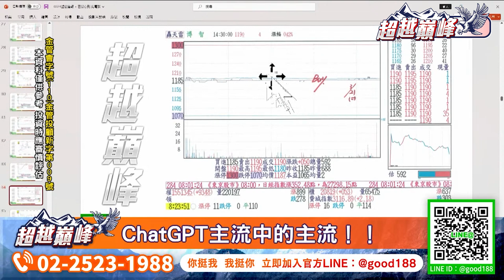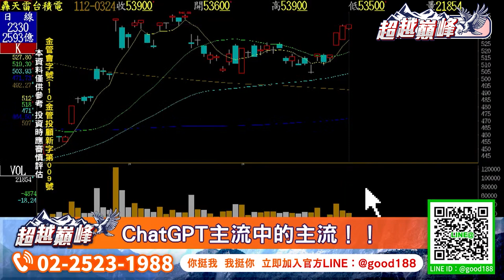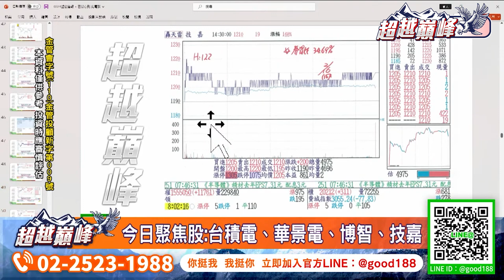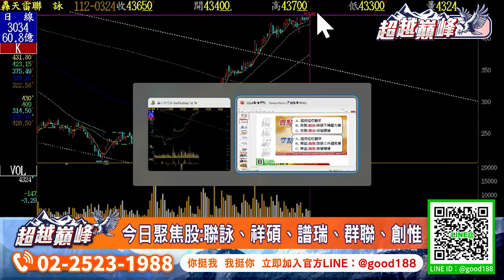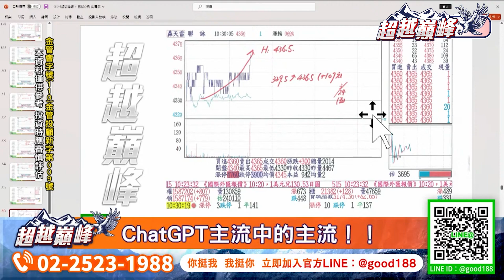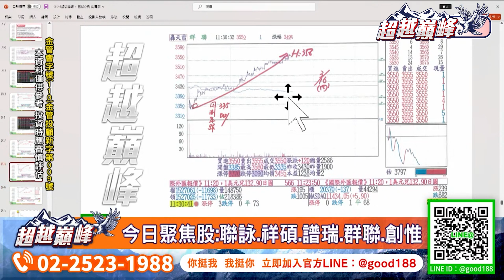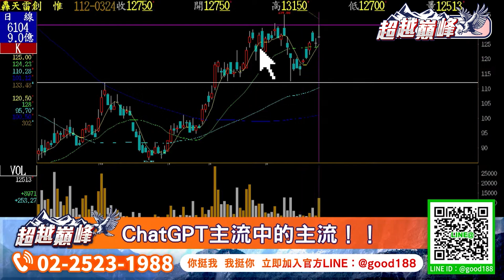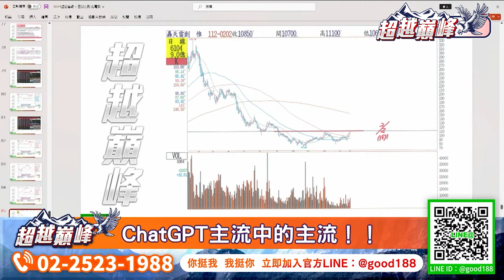ChatGPT主流中的主流｜20230324｜涂敏峰 分析師｜超越巔峰